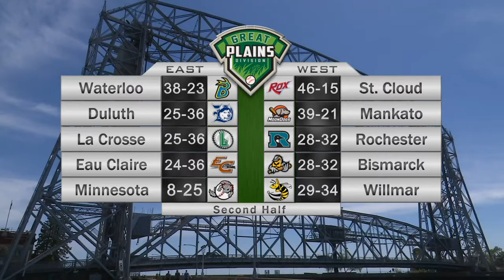Duluth Huskies Pregame Show 08/08/2021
Adam Cohen and Matthew Hargrove get you ready for the pitching matchup of the summer as Huskies ace Will McEntire squares off against Riley Cornelio and the St. Cloud Rox. First pitch set for 1:05 on the Northwoods League App.